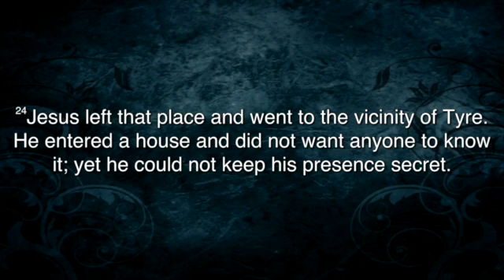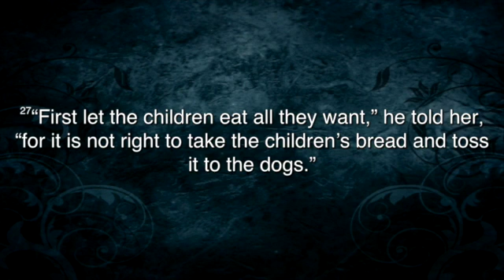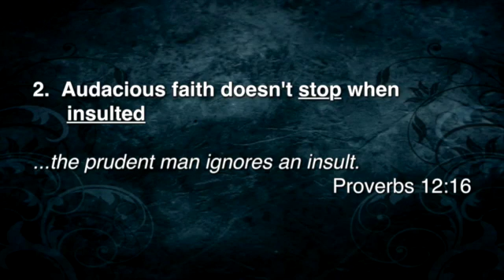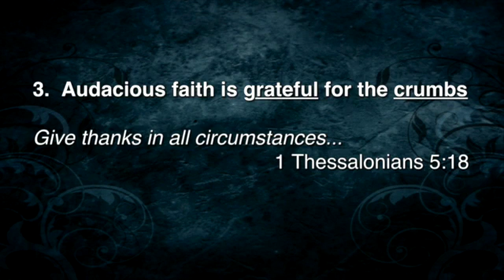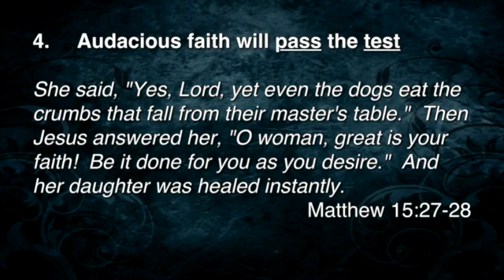January 22, 2017 | 10:55 AM | Pastor Chuck Williams